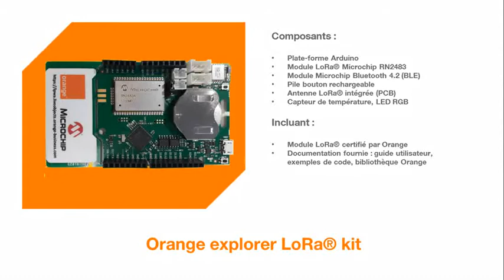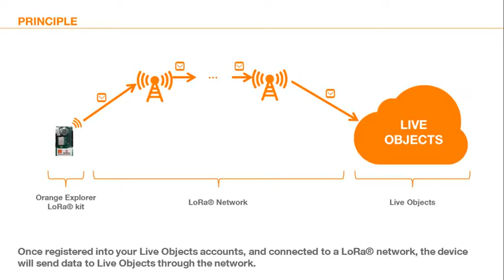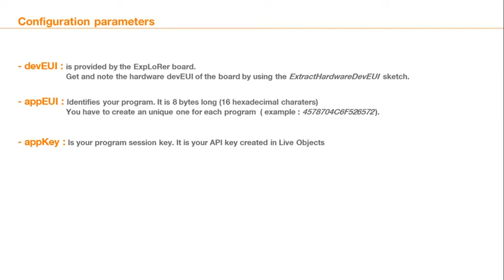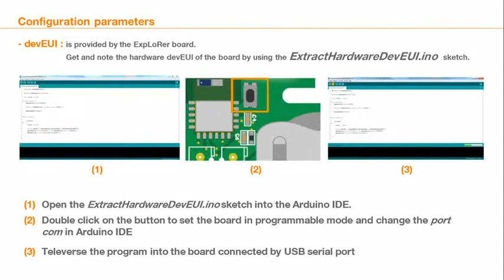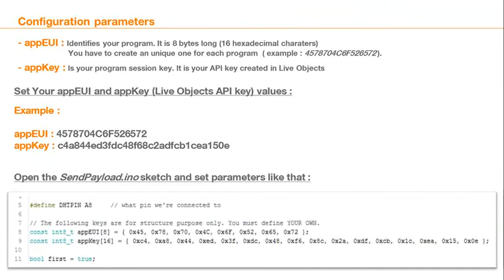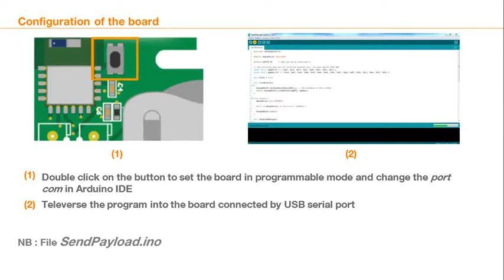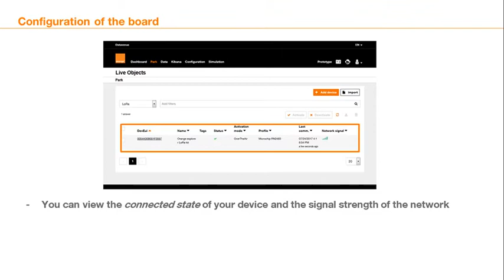Get started with Orange Starter Kit LoRa® (FR with EN subtitles)